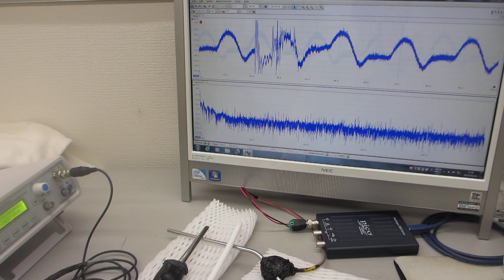オリジナル超音波プローブ実験（超音波システム研究所）